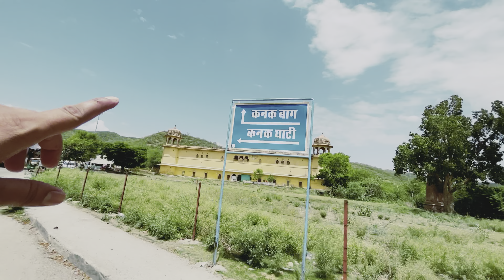आज मिलाते है अंकिता से ll और देखिये कितनी मेहनत लगती है reels/shorts बनाने में ll BEHIND THE SCENES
HOW TO MAKE REELS ON INSTAGRAM BEHIND THE SCENES

Hello guys ❤️

Also support on Facebook & Instagram ❤️

Mahi_shivanimeena